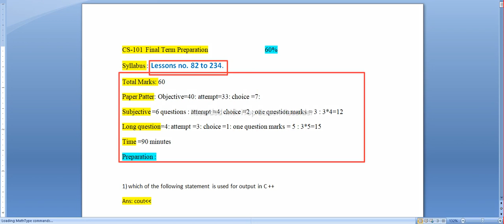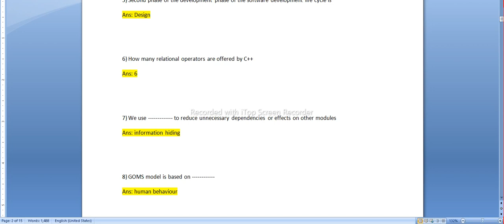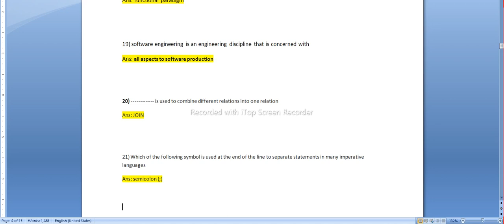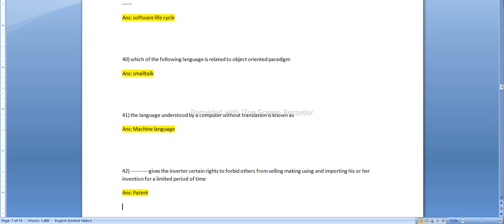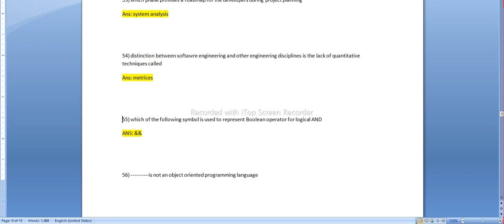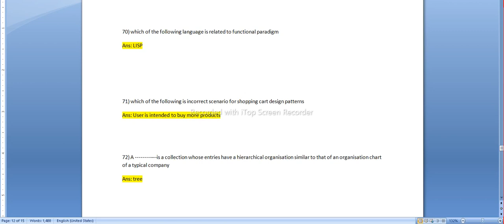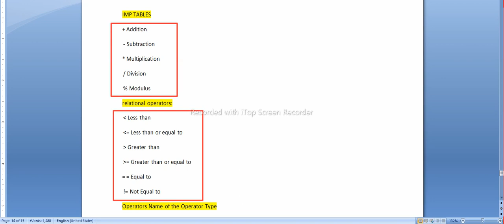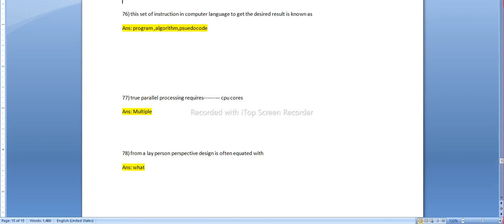CS-101 Final Term Preparation |Cs solved paper 2023|Vu solved paper | vu tips